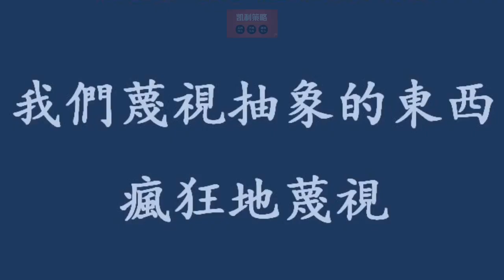新加坡发生的一次神奇经历，本来天机不可泄漏，但我认为这对所有人都是好事。所以就讲出来！2020年12月14日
《凯利策略》策略介绍/价格/购买方式
凯利策略采用数学和数据的结合。数据提供实质内容，数学将其转化为策略。百家乐专业玩家能够和谐地利用这两者——使用数据来发现趋势和异常，并使用数学将这些模式转换为可利用的优势。结合投机原理，《凯利策略》共有5套关于百家乐实体赌场和线上赌场的实战策略。
1.《漏洞攻击》以金融交易的投机原理 完成 进场选台 自我测试 筹码运用 轮次攻击 获利退场等 发现赌场的牌路漏洞 输有度 赢无限；(视频课程 500美元)
2.《短线伏击》 “像壁虎一样 平时趴在墙上一定不动 蚊子一出现就迅速将其吃掉,然后恢复平静 等待下一个机会”——只选我认识的”蚊子”出击! 通过测算和实战验证,这是目前最有盈利把握的策略.；(视频课程 500美元)
3.《乱路狙击》在赌场大数据专家设计的牌路陷阱环境中,大多数玩家会懵懂恐惧,凯利策略依然找出精准的获利环境和投注点. (1+2+3)组合策略: 《乱路狙击》配合《短线伏击》形成高效的获利能力,当盈利冲出正负30%风险区域,我们将使用盈利无成本采用《漏洞攻击》进行高收益的运作；(视频课程 1500美元)
4.《量化风控》 凯利策略独家研发的量化风控指标,使玩家在博弈过程中明确风险控制的量化指标,犹如导航的GPS,用数字化管理风险和盈利退出时机.(视频课程 500美元)
上述四个策略,是凯利策略的基础策略,基本盈利能力.  课程方式:YouTube私享视频课程 约3小时
 在微信或WhatsApp回答问题
5.《数据策略》 必须娴熟上述四个策略 然后进一步了解掌握,百家乐牌路的风险区域/高胜率区域/模棱两可点. 超级稳定的获得盈利.(视频课程 10000美元)

购买方式1
或加微信:shenwenmai
人民币或美元支付:微信/支付宝/银行转账/Paypal/美国银行Zelle
将以YouTube”私享”方式分享给您观看.课程视频可以观看一年.

购买方式2
进入凯利策略会员频道,向YouTube频道支付.
特别提醒:请购买会员频道课程后,在下个月付款日取消付款.同时课程视频也只可以观看一个月.